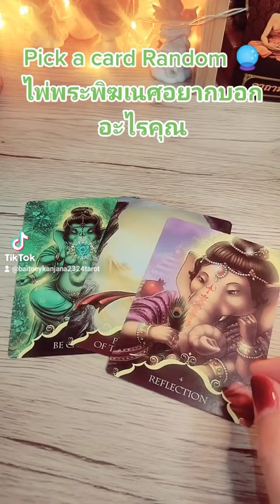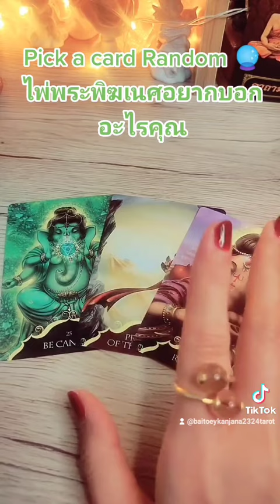Pick A Card Random🔮ไพ่พิฆเนศอยากบอกอะไรคุณ🎁🎉💚ไพ่ยิปซี #2324